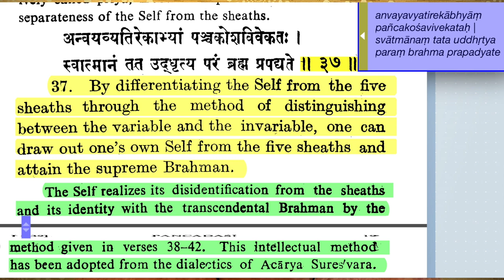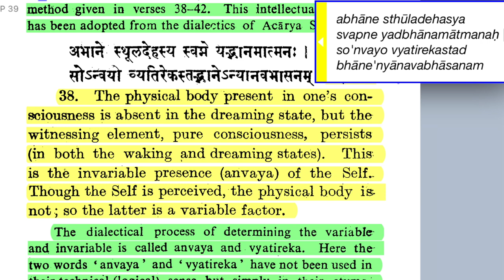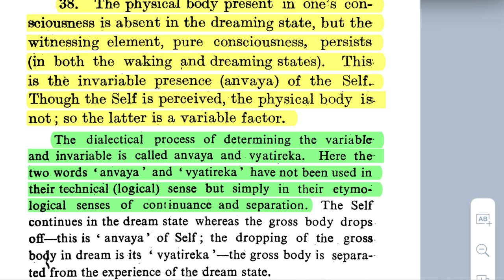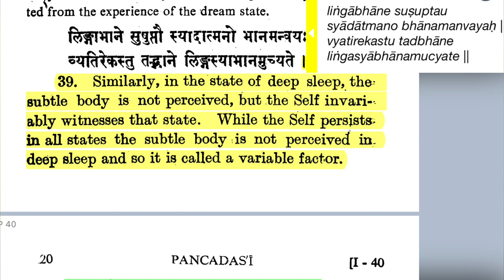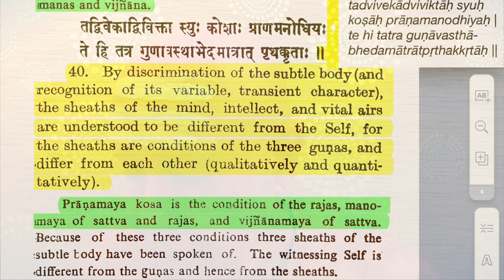Śrī Pañcadaśī 1.37-40—Consciousness vs. Matter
Namaste 🙏🏼 So here I am in India, and we're going to skip ahead 20 verses in the Śrī Pañcadaśī, because these 20 verses basically cover Saṅkhya, the Tattvas. And we went over that recently in this video. And so if you didn't get it, then you can go back and watch that.

But basically, the purpose of going through the Tattvas is to discriminate them from consciousness. So when you're in meditation and the different tatvas arise, you know, all the way from Earth up to false ego, you can go neti-neti and recognize that these are not the Self.

So any objects that are Tattvas are part of Prakṛti and therefore are not the Self; they are Māyā. I mean that's OK, but we are trying to tease out the Self from various manifestations, subtle and gross, of the material energy. So, we're going to skip these 20 verses and go directly to another section on the analysis of consciousness and the difference between the Self and not-Self. So beginning with text 37...